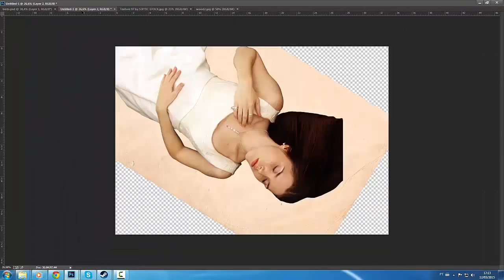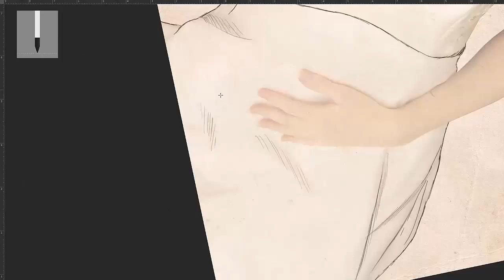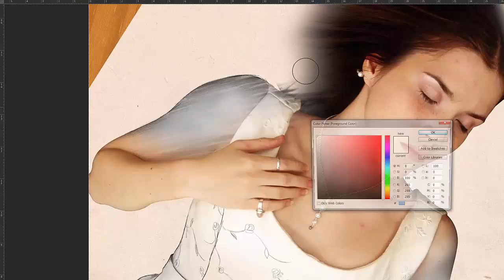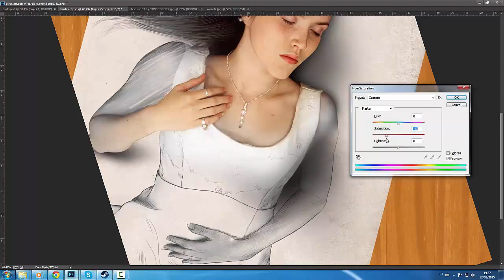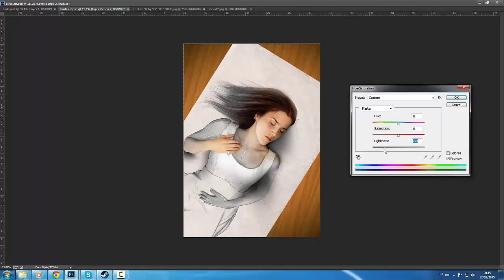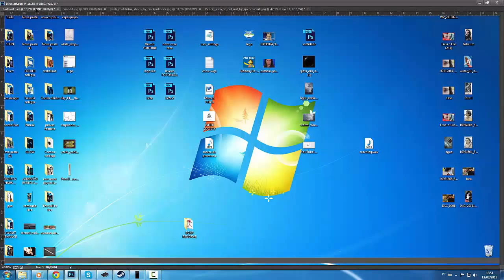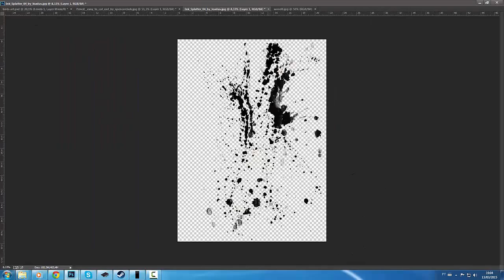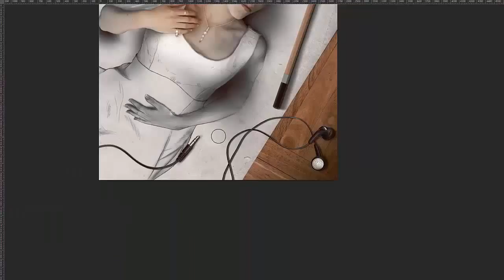Speedart - "A moment of peace" | Tullius Heuer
Here's my Third Speedart video, i'm enjoyng to make them, it's really fun to see the entire process faster, hehe. Hope you enjoy it guys!